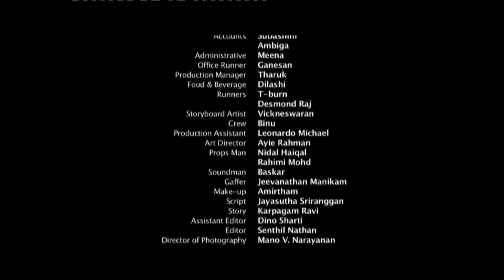Marma Vaasal Episode 3 [Full Episode]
The story revolves around an old mansion belongs to Madam Meena's family. Tragically she loses her husband and son in an accident. She then gets her nephew, Yuvan to restore the property but he faces many obtacles in his quest. Will Yuvan be able to achieve this task?